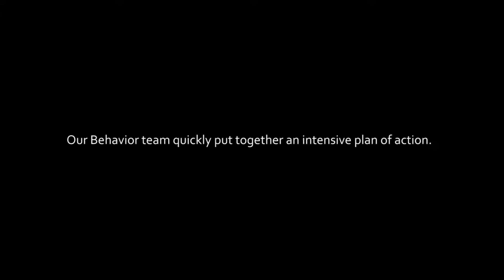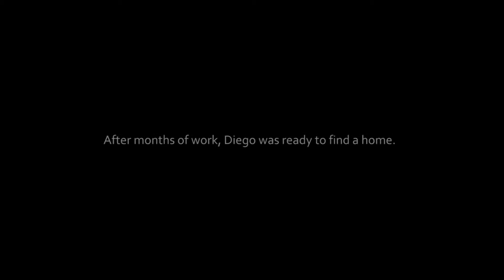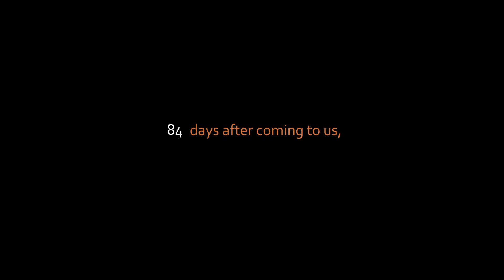One Shelter, One Dog, and the Battle for a Life -- A Must See Ending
As an open admission shelter, we take in each and every animal that walks in our doors. If that animal has never been inside a home, touched by a person, interacted with another animal, we still take them in. We think every animal, including those with extreme fear, deserve a chance at a happy life.
Diego is one of those animals. Watch his story to find out why you should Join Diego in the final days of this important campaign.